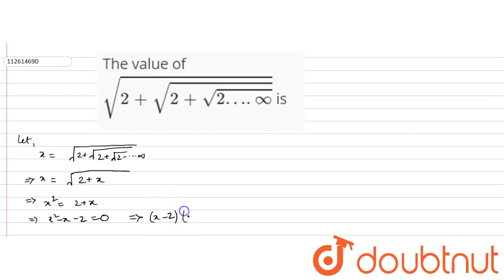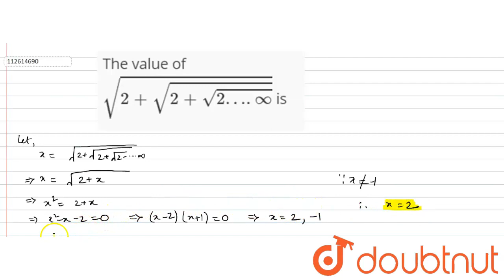The value of `sqrt(2+sqrt(2+ sqrt(2….oo)))` is